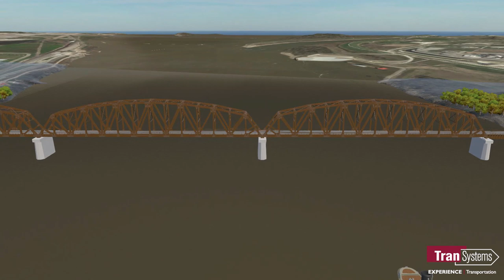Merchants Bridge - Proposed Sequence of Construction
A concept video showing the proposed sequence of construction.